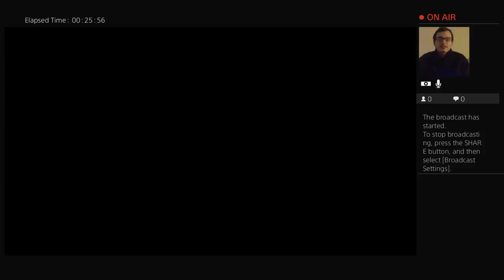God of War (Ep 11)